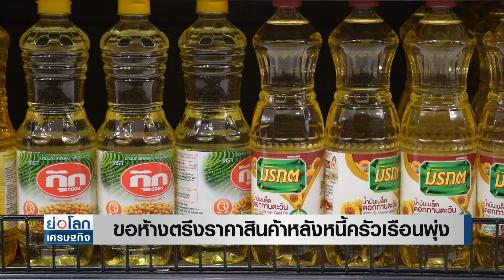พาณิชย์ขอห้างตรึงราคาสินค้าหลังหนี้ครัวเรือนพุ่ง | ย่อโลกเศรษฐกิจ 7 ก.ค.66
“พาณิชย์” ห่วงหนี้ครัวเรือนที่อยู่ในระดับสูง กระทบกำลังซื้อประชาชนผู้มีรายได้น้อย จับมือห้างตรึงราคาสินค้าไว้ก่อนหวังช่วยลดค่าครองชีพให้กับประชาชน